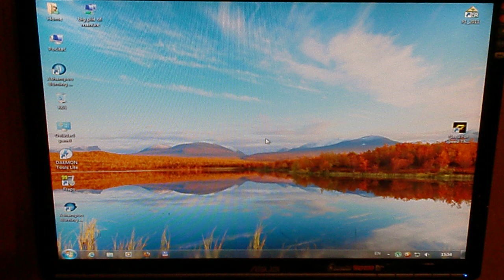Windows 7 64bit SSD boot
MB Asus P8Z68 V 1155
SSD Intel 320 series High Performance 120GB SATA II
DDRAM3 4x4GB Corsair 1600 CL9 Vengeance
VGA ASUS GeForce GTX570 1,2GB DDR3